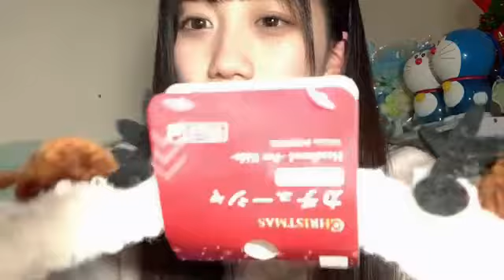shiori bj 2021年11月26日00時33分44秒